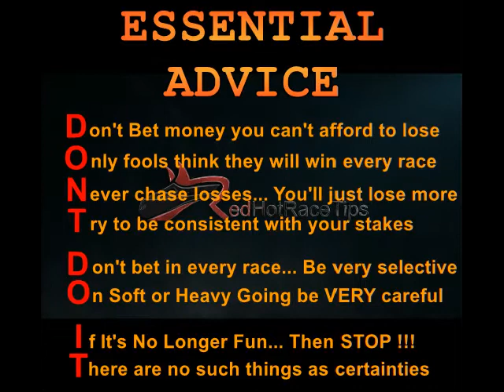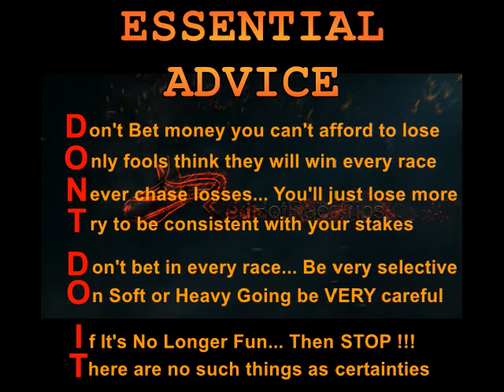11/2 WINNER !!! 15/02/18 Kelso races NAP from RedHotRaceTips.co.uk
Horse Racing Tips for Kelso on the 18th February 2018 are often available in several locations...

But only supply you with FREE Detailed Analysis of more than 1,000 statistics for Every Horse in Every Race, Every Single Day across the UK & Ireland...

Get LIVE updates of the most recent info by...

Every piece of info is fully colour coded for “at a glance” stats analysis...

But you can also drill down for more comprehensive analysis of every race, when compared with what can be viewed anywhere else.

Furthermore, calculations are modified in real time to factor in Market Moves, Going changes & various other variable factors...

Needless to say, this is not the type of obscure and inaccurate Racing Tips for Kelso in February you get from most TV pundits and newspaper Tipsters, which plays right into the bookmakers hands.

Instead, this is a top notch analysis which can ultimately help you to beat the UK bookies with your horse race betting at kelso and anywhere else.

Yes, Pricewise tips in the Racing Post & Hugh Taylor tips on At The Races are a lot better than most…

However, if you want to get the very best FREE Kelso horse racing tips today, Mr Gamble and RedHotRaceTips are the combination you need.

It doesn’t make a difference whether it’s today's racing tips for Kelso on the18th February 2018 or you need 2018 Cheltenham Tips, 2018 Royal Ascot tips, 2018 Grand National tips or anything else…

We're not supplying generalised opinions or day-old info... We're giving the UP TO THE SECOND INFORMATION you need to win.

Not only that. These are FREE horse racing Tips !